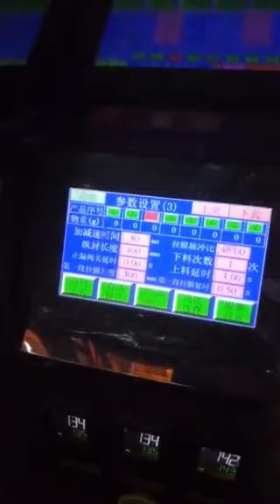Vertical packaging machine liquid various material packaging, pet food packaging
This channel mainly introduces our factory's machinery and equipment, technology, after-sales, scale, new products, export policy, and customer distribution. We have a paper cup machine, paper plate machine, paper lunch box machine, paper box machine, and other plastic cup and lid machine, plastic making machine, plastic film machine, blowing film machine, safety transport, FOB price.The followings are mine：

This channel mainly introduces our factory's machinery and equipment, technology, after-sales, scale, and new products, export policy, and customer distribution. The followings are mine：